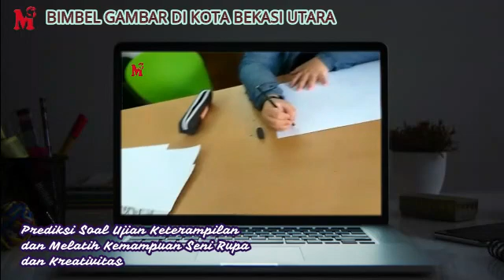PREDIKSI UJIAN KETERAMPILAN FSRD ITB - CREABIZ ITS - FSR ISI YOGYA 2020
Bimbingan Belajar Offline dan Online Khusus untuk Siswa/i SMA/SMK/MA/MAK/Pesantren/Boarding School dari Bidang Studi IPA/IPS/Kejuruan
Yang berminat melanjutkan kuliah di FSRD ITB, FADP ITS, FSR ISI Yogya, DKV UPI, DKV UNS, dan lainnya.

Info pendaftaran WA kami ke 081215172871